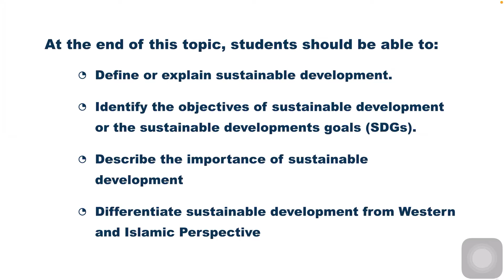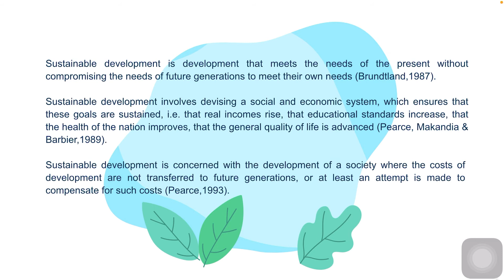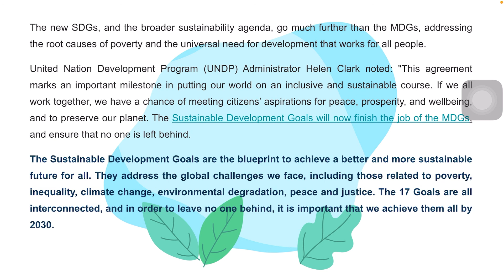[PAD350] Chapter 1: Introduction to Sustainable Development